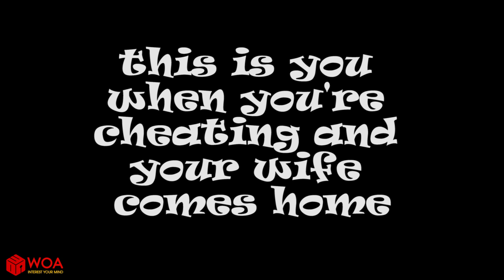Secret Life of Things - Real Life Doodles Compilation | WOA Doodoo #18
WOA Doodoo is a fun channel where we make everyday objects come to life such as a cup of coffee, bubble bath or even a stick. These little objects live just like ours and they are even aware of their own mortality.
We hope our short videos like these can lighten up your spirits every day. Stay with us to discover a whole new world even among the most ordinary things – all you need is a little bit of imagination.
Our content is intended for 18+

About us:

] Take a tour in SCONNECT !